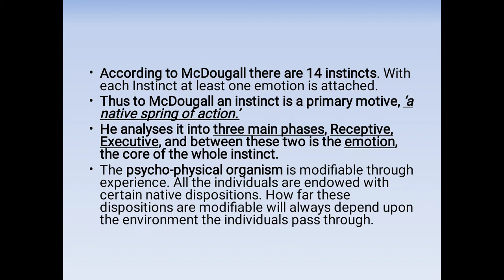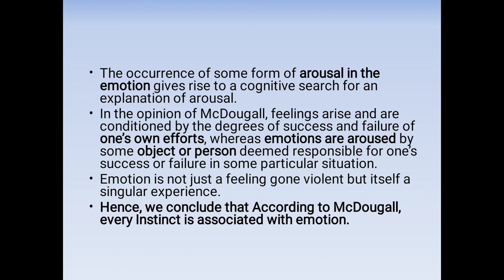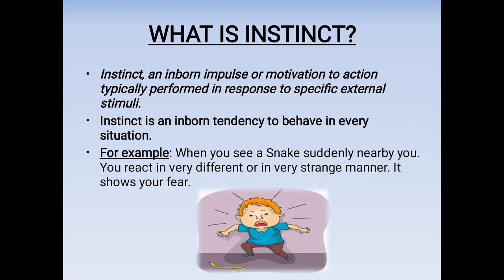Motivation Theory : Instinct Theory of Motivation. Given By : William McDougall.